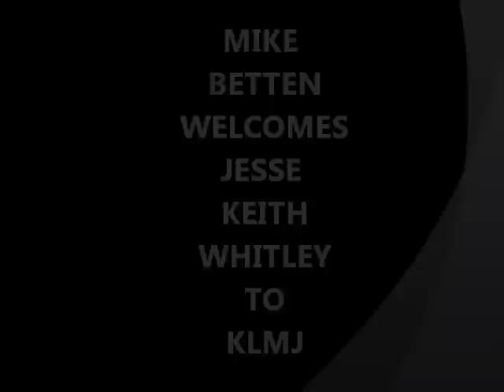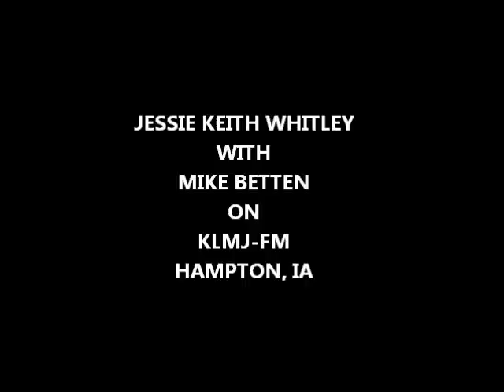Jesse Keith Whitley On KLMJ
KLMJ Music Director Mike Betten visits with Country Artist Jesse Keith Whitley on a recent radio tour through Hampton Iowa.